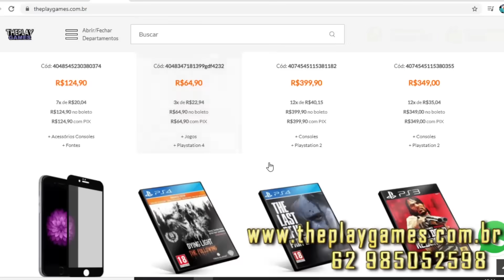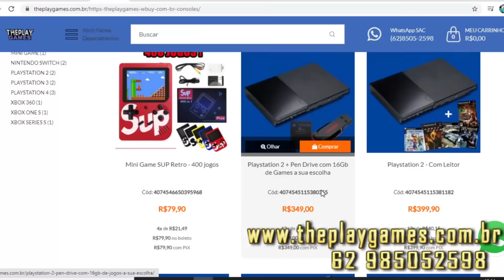NOVIDADE DA PLAY AT HOME OFICIAL !!! NOVOS JOGOS AAA e VAZOU IMAGENS BATTLEFIELD 6 !!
Cisne Games